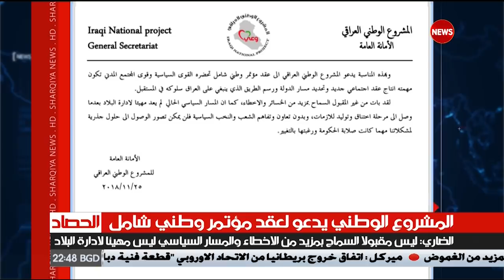الحصاد الاخباري 25-11-2018 ... الشرقية نيوز